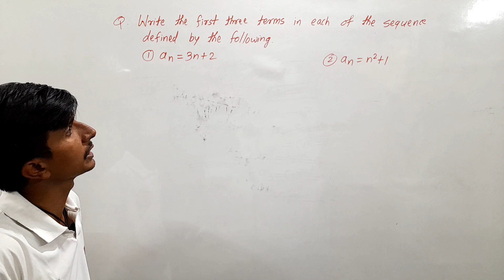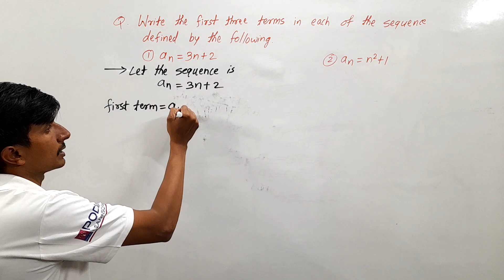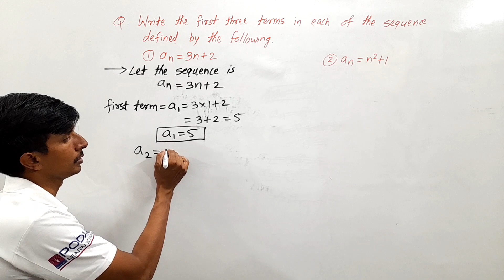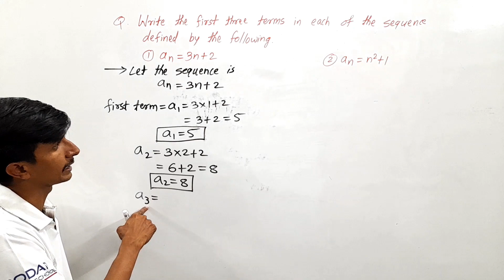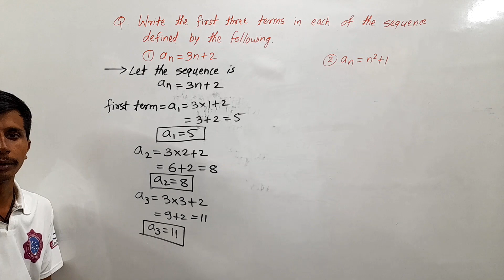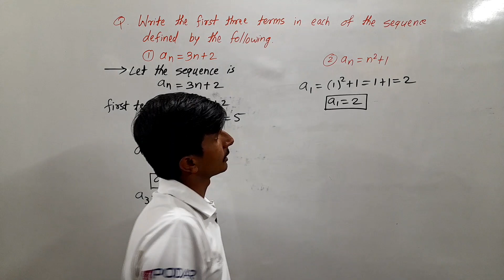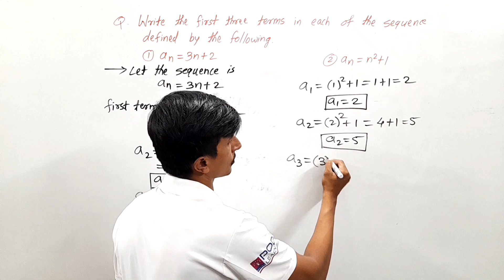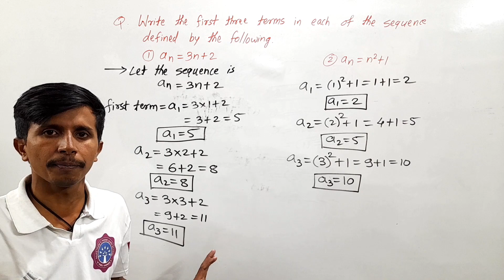Write the first three terms in each of the sequence defined by the following(i) an=3n+2 (ii) n^2 + 1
Write the first three terms in each of the sequence defined by the following :
(i) an=3n+2
(ii) n^2 + 1

First, let me provide you with the first three terms for each of the sequences defined by the given formulas:

(i) Sequence defined by a_n = 3n + 2:

a_1 = 3(1) + 2 = 3 + 2 = 5
a_2 = 3(2) + 2 = 6 + 2 = 8
a_3 = 3(3) + 2 = 9 + 2 = 11
So, the first three terms of this sequence are 5, 8, and 11.

(ii) Sequence defined by a_n = n^2 + 1:

a_1 = (1^2) + 1 = 1 + 1 = 2
a_2 = (2^2) + 1 = 4 + 1 = 5
a_3 = (3^2) + 1 = 9 + 1 = 10
The first three terms of this sequence are 2, 5, and 10.

Exploring Mathematical Sequences: First Three Terms of Different Formulas

In this video, we delve into the fascinating world of mathematical sequences and explore two different sequences defined by distinct formulas. The first sequence is defined by a_n = 3n + 2, and the second by a_n = n^2 + 1.

Join us as we calculate and discuss the first three terms of each sequence, breaking down the equations and providing clear explanations. Whether you're a math student looking to grasp the basics of sequences or a math enthusiast seeking to understand various mathematical patterns, this video is for you.

Discover the beauty of mathematical sequences and learn how different formulas can lead to intriguing numerical patterns. Let's explore the world of numbers together!